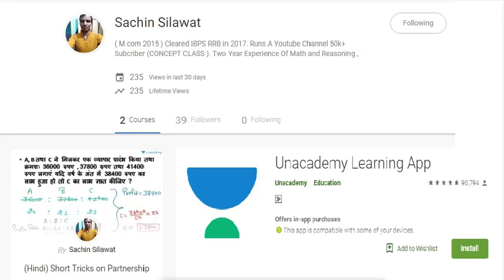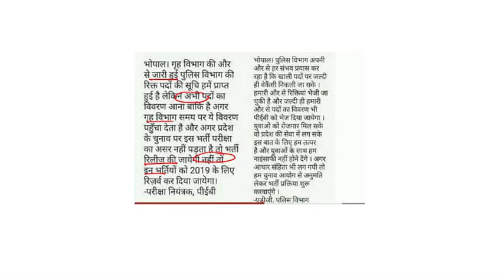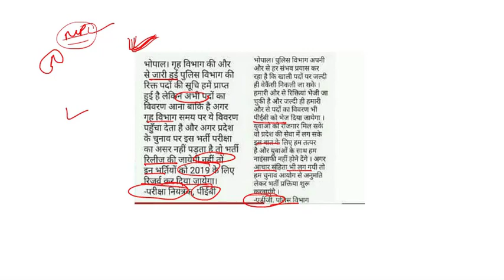MP POLICE & MPSI 2018 IMPORTANT NEWS || क्या इस बार एग्जाम नहीं होगी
unacademy publish my VYAPAM RESONING COURSE TOTAL PART -- 6  (watch free of cost)